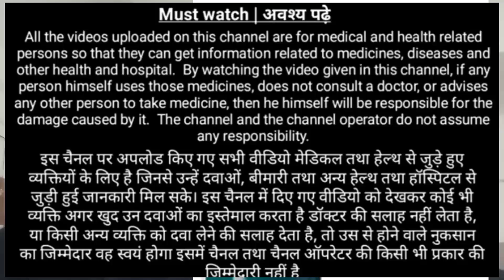Liv 52 खाने के फायदा | भूख लगने की दवा, liv 52 syrup hindi, liv 52 tablet hindi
Liv 52 खाने के फायदा | भूख लगने की दवा, liv 52 syrup use hindi, liv 52 tablet use hindi